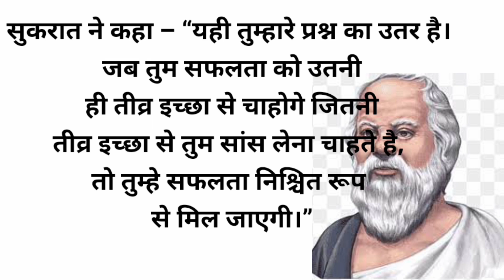motivational story || महान Philosopher सुकरात What is the secret of success ?